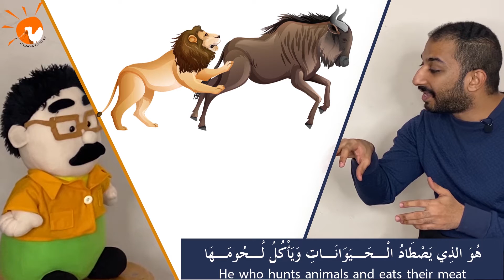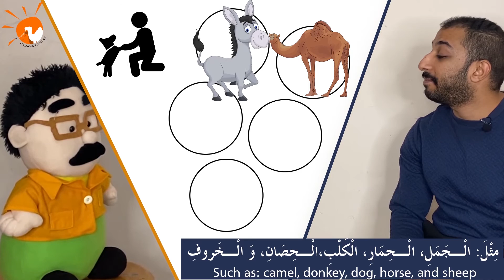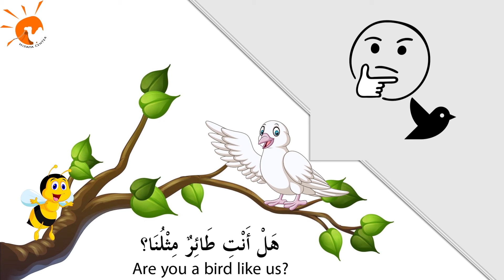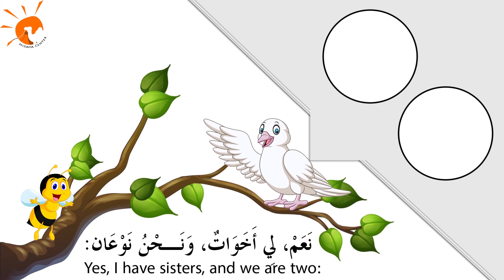(66) حوار بين(الحمامة والنحلة) || وحدة عالم الحيوان || الجزء الثالث ll سلسلة كنوز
*الطيور والحشرات / الحيوانات المفترسة وغير المفترسة.
حوار بسيط ستتعلم فيه جمل بسيطة ...
هل الفراشة طائر أم حشرة؟
هل الزرافة مفترسة أم غير مفترسة؟
أين يمكن أن ترى الحيوانات؟
|| وحدة عالم الحيوان || الجزء الثالث ll سلسلة كنوز